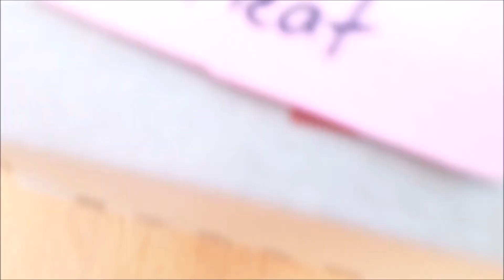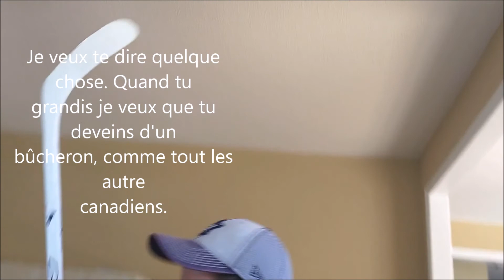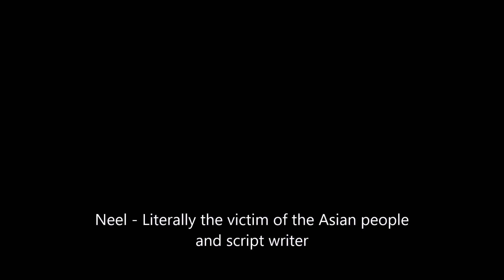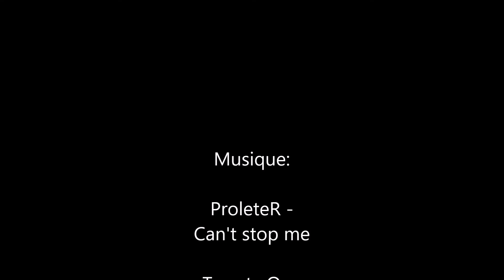Chinese vs Canadian Stereotypes